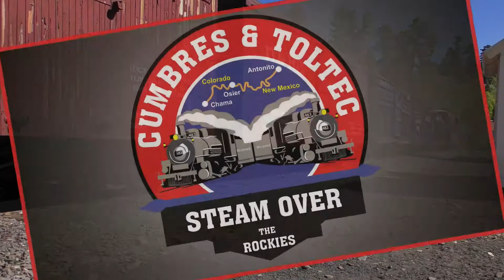C&TSRR Arriving Sublette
Engineer / Fireman School September 13, 2021.